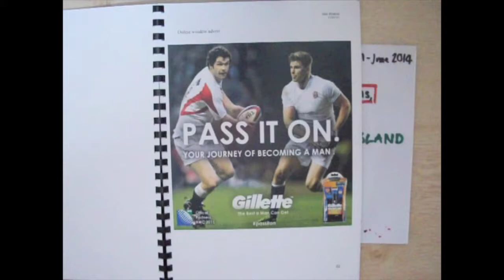Jack Bridson - CSM Fasttrack Application